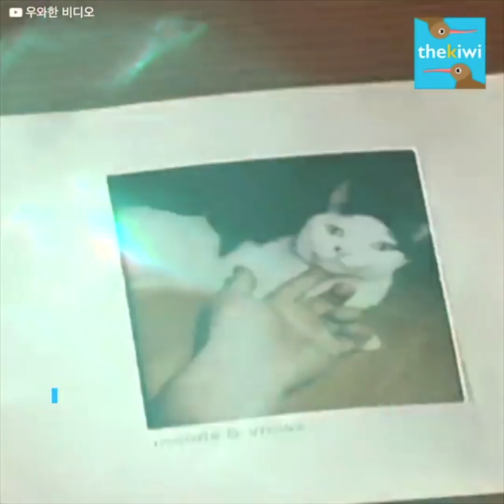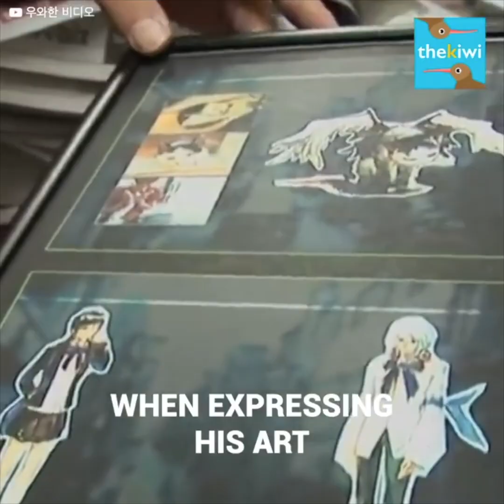A kitten still waits for her owner, who passed away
Miau is a cat that refuses to eat. Her cries are heard all day long, but she refuses to get any kind of help at all. However, the reason behind her worrisome behavior has broken everyone’s hearts: she is still waiting for her owner, who passed away more than a month ago.